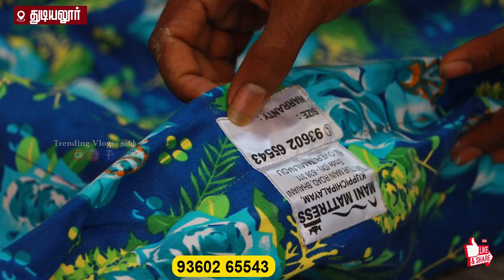100% Pure Cotton mattress வெறும் 350 ரூபாய் முதல்|| Life Time Gurantee ||வீடு தேடி வரும்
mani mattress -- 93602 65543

king quilt on queen bed,nap queen mattress,
quilt on bed,quilted mattress protector,quilted mattress pad,waterproof quilted mattress protector with elastic straps,

skvbeds,
இலவம் பஞ்சு மெத்தை, இலவம் பஞ்சு மெத்தை சென்னை, இலவம் பஞ்சு மெத்தை நன்மைகள், இலவம் பஞ்சு மெத்தைகள், இலவம் பஞ்சு மெத்தை விலை சென்னை, இலவம் பஞ்சு மெத்தை பயன்கள், இலவம் பஞ்சு மெத்தை பவானி ஈரோடு

So greatful to be sharing my world with you - Trending Vlogs Thamil Keep support for more intresting Vlogs in Thamil.